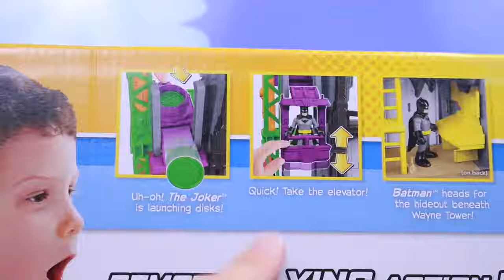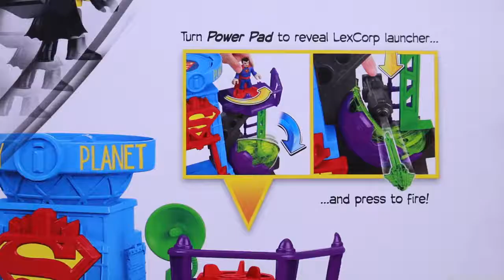Batman vs Superman NEW Super Hero Flight City Imaginext Playset Super Villains Attack Superheroes